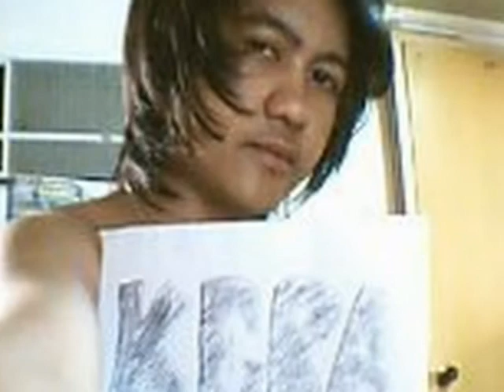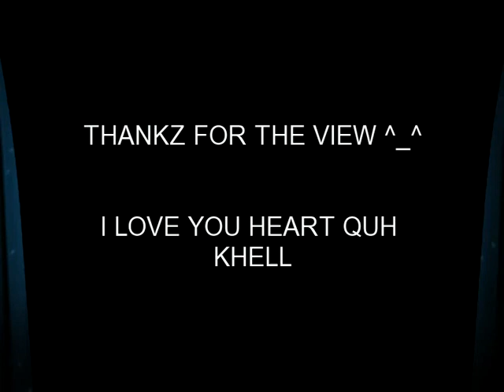My Montage 7/19/10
mahal namahal ko heart quh ehe wala ako magawa ito lang ehe bored ako sobra bhaby heart quh for us ehe sana ustohan mo heart quh muahhh love love u love u love loeve ualways heart quh muahh ilove you so muahhhhhhhhhhhhhhhh